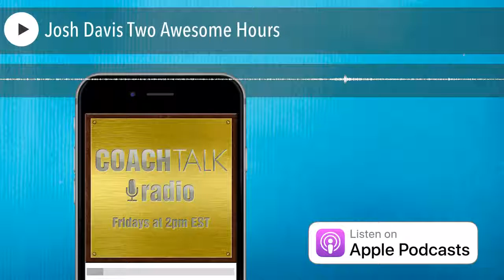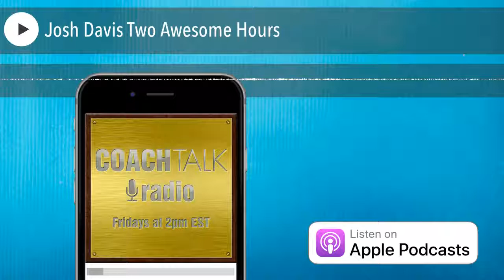Josh Davis Two Awesome Hours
Sandra Beck of Coach Talk Radio talks with Josh Davis, PHD and author of Two Awesome Hours and how to use your body's own natural resources and your choices to optimize your workday. Also on Itunes.